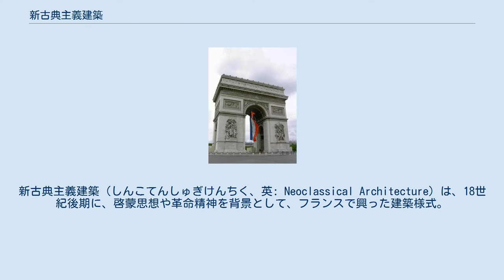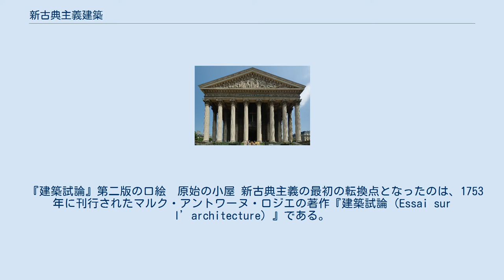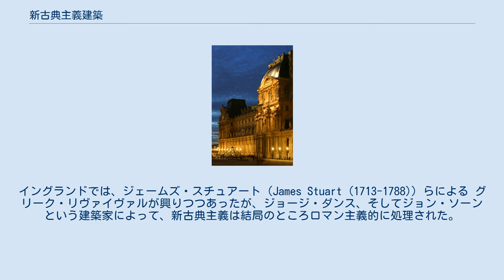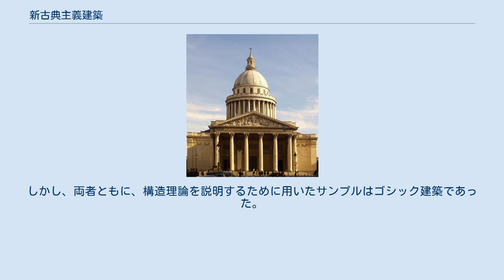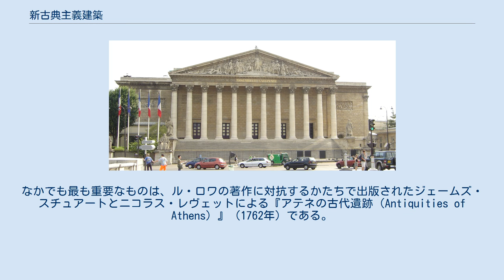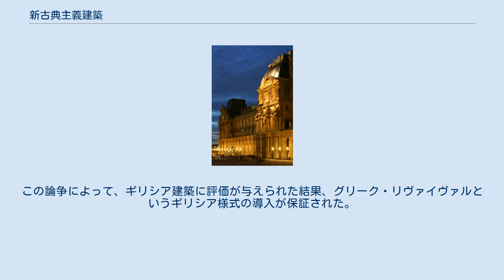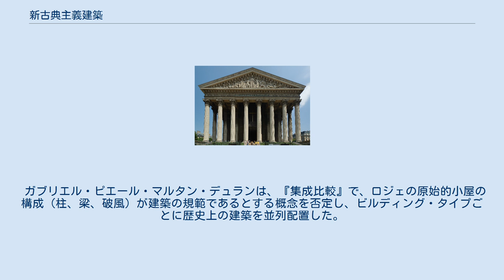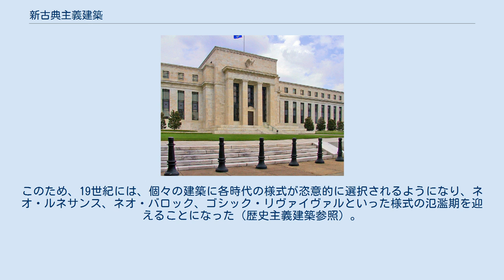新古典主義建築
新古典主義建築（しんこてんしゅぎけんちく、英: Neoclassical Architecture）は、18世紀後期に、啓蒙思想や革命精神を背景として、フランスで興った建築様式。
ロココ芸術の過剰な装飾性や軽薄さに対する反動として荘厳さや崇高美を備えた建築が模索されたが、やがて19世紀の歴史主義、様式濫用の中に埋没した。
 パンテオン たんなる古代の復興にとどまらず、当時の政治情況とも関連していた。
ルイ15世の時代を中心に展開したロココ様式の官能性や通俗性に対し、論理的で厳粛な、啓蒙的性格をもつ様式におきかえようとする動きが広がっていった。
その後、革命運動をへてフランスとアメリカに共和国が樹立されると、古代ギリシャや共和政時代の古代ローマ民主主義との結び付きから、新政府の指導者たちは公式の美術として新古典主義を採用した。
しかしナポレオンがフランスで権力の座につくと、この様式はナポレオンの宣伝効果をあげるためのものに変質する。
またロマン主義の台頭にともない、個人的な表現に対する好みが固定的な理想的価値観にもとづく美術にとってかわることになった。
 新古典主義という名称は、その格式ばった様式に対する蔑称として19世紀に考案された呼び方である。
また、ナチスやファシスト党において、国家的モニュメントに新古典主義が採用されたため、その歴史的意義について否定的な見方をされることもある。
 しかし、18世紀にこの様式が勃興した当初は「真の様式」と呼ばれ、古代または始源に存在したとされる真理を再生・復興することを目的とした画期的な建築運動であった。
美を具現する唯一の様式としてイギリス、ドイツ諸国に波及したという意味で一種の普遍性があり、その建築思想はモダニズム建築にも受け継がれている。
 サン・シュルピス教会正面 新古典主義は、18世紀中頃のフランスにおいて急速に成熟したが、基本となる建築形態や理念は、クロード・ペローやジャン・ルイ・ド・コルドモワといった前世紀のフランスの建築家、建築理論家たちによってすでに用意されていた。
 その萌芽は、1732年に設計競技が行われたパリのサン・シュルピス教会ファサードに現れている。
しばしば前新古典主義と評されるこのファサードは、ジョヴァンニ・ニッコロ・セルヴァンドーニによって設計された。
工事の進捗状況が遅かったため、彼は当初計画した平凡なバロック様式のデザインを変更し続け、水平のラインを直線的な構成でまとめあげた。
塔の間には巨大な破風（ペディメント）があったが、1770年の被雷によって取り外され、最終的に水平と垂直のラインが強調されたギリシア神殿を思わせるファサードが完成した。
 『建築試論』第二版の口絵　原始の小屋 新古典主義の最初の転換点となったのは、1753年に刊行されたマルク・アントワーヌ・ロジエの著作『建築試論（Essai sur l’architecture）』である。
ロージエは建築の原始的形態にまで遡り、柱・梁（エンタブラチュア）・破風（ペディメント）の要素のみで構成された建築（「原始の小屋」）が、真の古典建築の規範であると考えた。
ウィトルウィウスの理論が建築各部の意味をギリシア建築に由来するものとして解説しているのに対し、ロージエのそれは、あらゆる文明の発祥に適用するとのできる状態にまで還元したものである。
もっとも、これは想像上の起原にすぎず、実証性に関しては無担保であったのだが、試論はすぐ各国語に翻訳され、ヨーロッパの建築思想に大きな影響を与えた。
 ジャック・ジェルメン・スフロは、1755年に計画されたパリのサント・ジュヌヴィエーヴ教会堂（革命後はパンテオンと称される）で、ロージエの理想を最初に実現した。
全体構成はロージェの考え方に沿ってはいるが、スフロ自身は様式の問題よりもむしろゴシック建築などの構造的問題に関心を持っており、様式については曖昧で折衷的な部分もあったので、この建築はあまり厳格にロジエの理念を反映しているわけではない。
事実、ロージエはドームを支えるピアの付柱をバロック的意匠として非難しているし、スフロの意匠は継承されることがなかった。
 エトワール凱旋門 新古典主義の潮流は、オデオン座の設計者 マリ・ジョゼフ・ペールとシャル・ド・ヴァイイ 、ボルドー劇場のヴィクトール・ルイ、バガテルのフランソワ・ジョゼフ・ベランジェ、エトワール凱旋門を設計したジャン・フランソワ・テレーズ・シャルグランらによって引き継がれた。
彼ら...